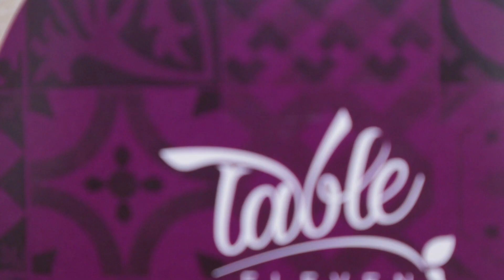خطوات للتتوقف عن شرب المشروبات الغازية الضارة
التوقف عن تناول المشروبات الغازية المناسبة للحمية الغذائية (الدايت) أو غيرها، هي إحدى أهم الخطوات الممكن إتخاذها من أجل تحسن صحتكم

في هذا الفيديو سأشارككم الخطوات التي إتبعتها للتوقف عن شرب الكولا وأخواتها

تبون وصفات نباتية وصحية؟ نزلوا كتابي “حلويات بدون ذنب” من خلال التسجيل بالإيميل عن  طريق هذا الرابط👇🏼
لمزيد من الوصفات الصحية زوروا مدونتنا

 للطلب اتصل على
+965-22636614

أو واتس آب
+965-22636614